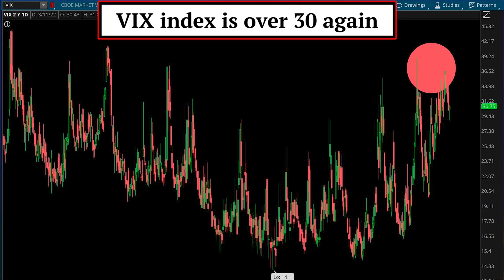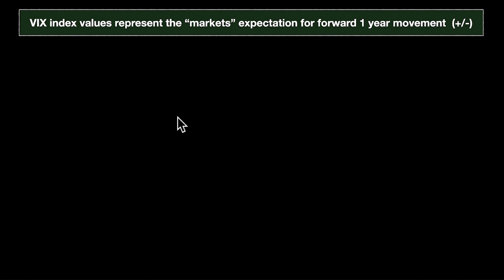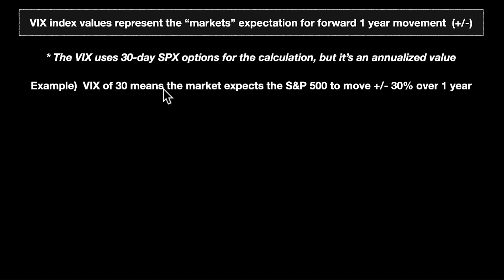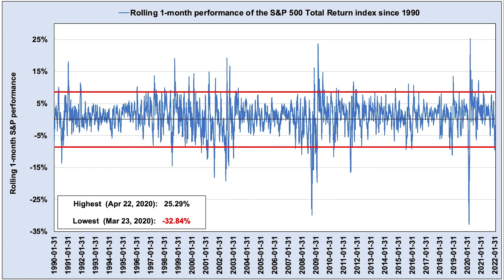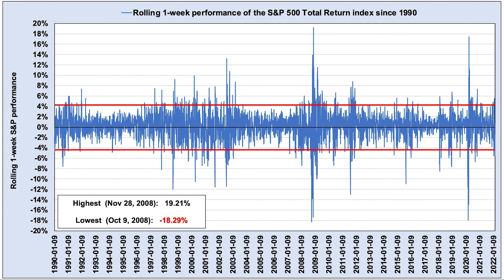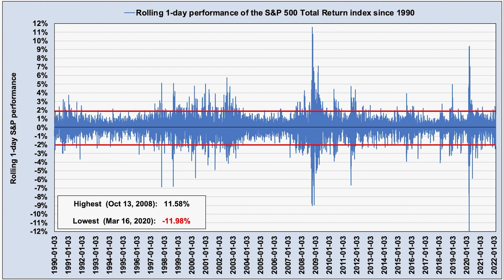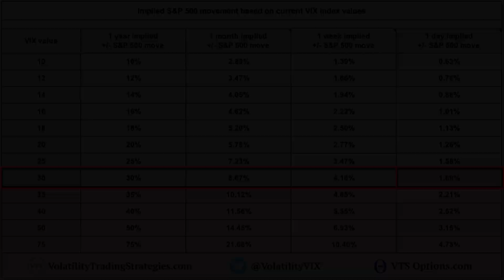Here's What VIX Index Values Mean - Estimate S&P 500 Stock Movement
The VIX index is often quoted but rarely understood.  This video will show you what the VIX values actually mean, and how to use the VIX to calculate the expected movement of the S&P 500 over 1 year, 1 month, 1 week, and 1 day.

Chapters
0:00 S&P 500 has the Burden of Proof
1:23 What is the VIX index
2:48 Calculate 1 month expected Volatility
3:53 Calculate 1 week expected Volatility
4:44 Calculate 1 day expected Volatility
4:44 Cheat sheet for all VIX values and what they mean

Brent Osachoff
Volatility Trading Strategies
VTS
VTS Options
Volatility Trading
Tactical Investing
Short UVXY Ttrategies
VXX Tystematic Trading
VIX Index
Short Volatility